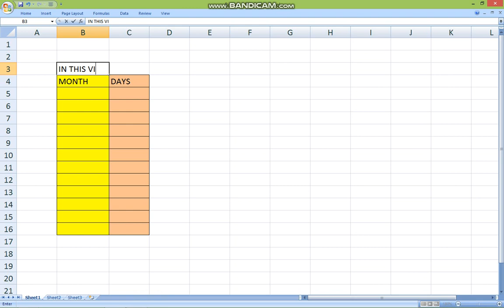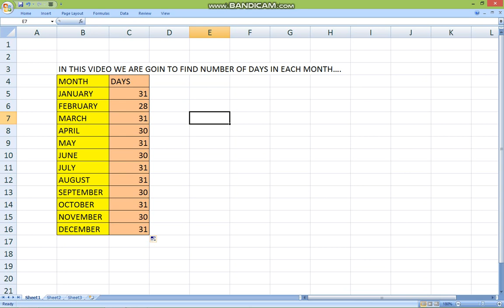EXCEL FORMULA TO LIST NUMBER OF DAYS IN EACH MONTH AND STEPS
We are learning how to list number of days in each month using excel formula